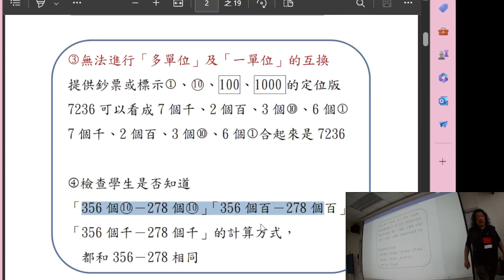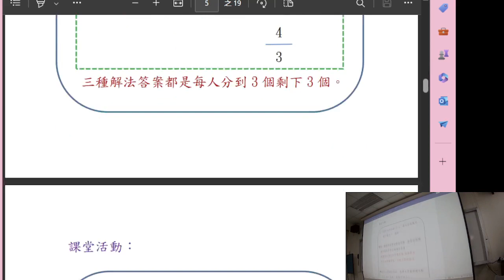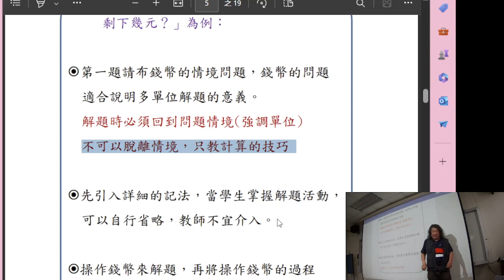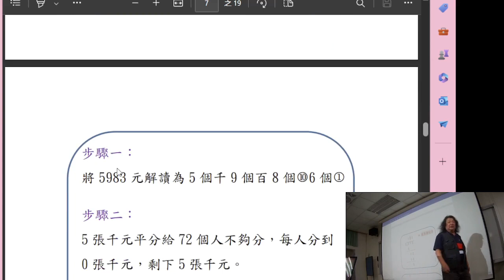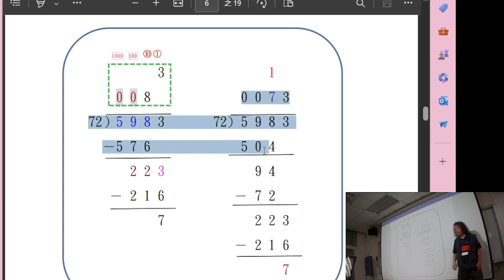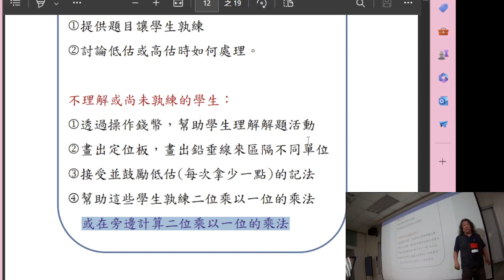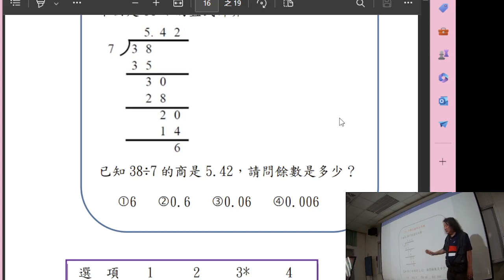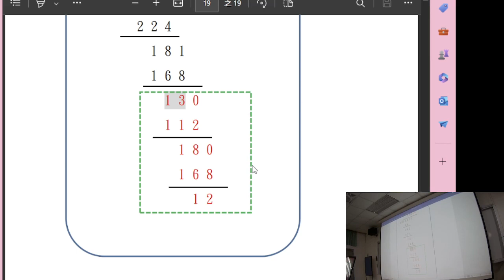差異化教學脈絡 03大數字的除法